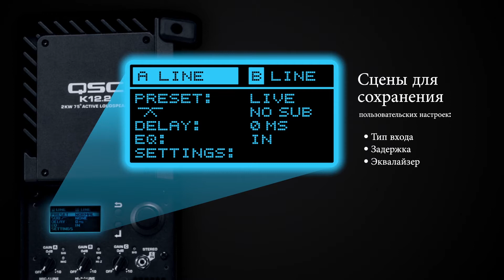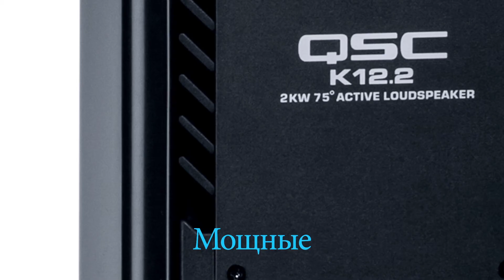QSC K.2 Series Powered Loudspeakers (Russian)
Russian language version of the the QSC K.2 Series powered loudspeakers product introduction video.